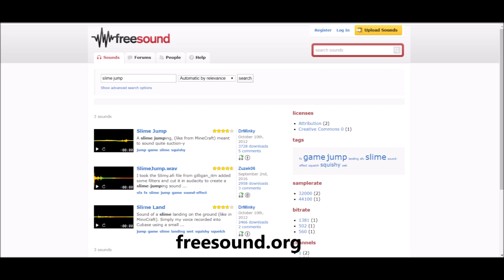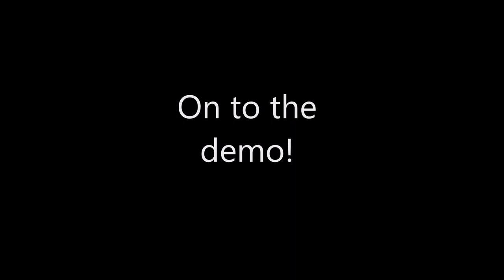Fundamentals of Game Design Final Project Video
This is the final project video for my fundamentals of game design course at GSU. Due date is set to April 30, 2020. Partners were Jeffery Kong and Jeremy Tucker. I know... I'm pretty bad at the game.